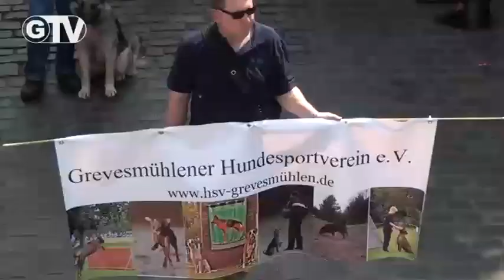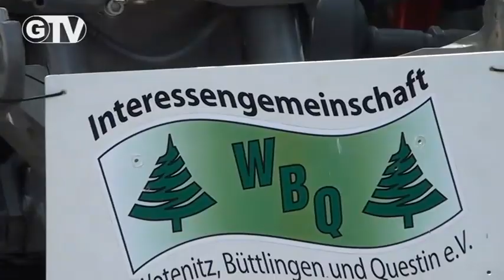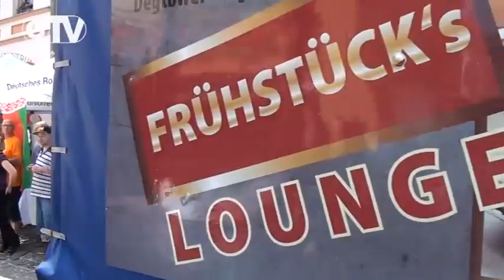877. Sendung / Festumzug vom Sommer, Vorschau Kulturnacht